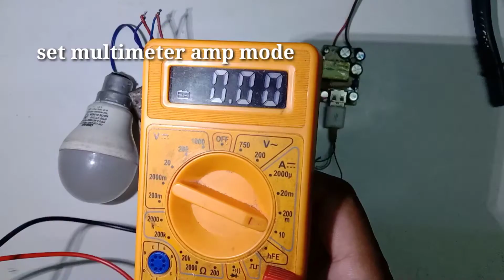how to make inverter||inverter inverter kaise banaye||how to make inverter without IC transistor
hello friends aaj ki speed mein maine aapko bataya hai ki inverter kaise banaye
no ic
no transistor
no MOSFET
only

I hope aapko ye video acchi lagi hogi
acchi Lage to like karna buri Lage to dislike karna